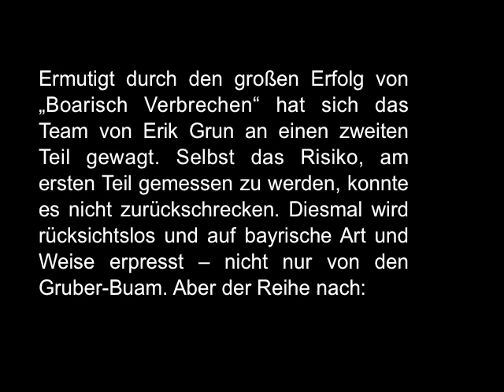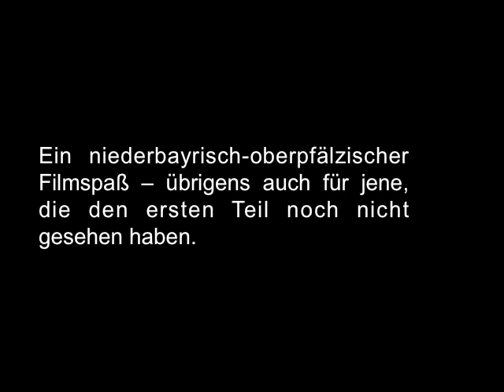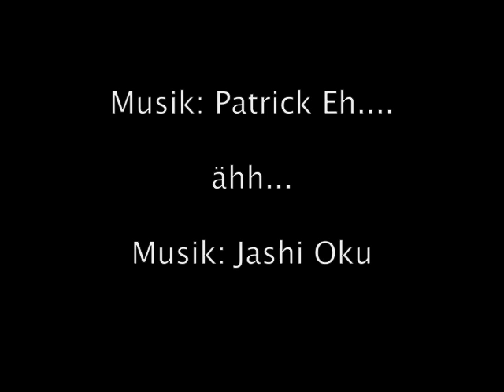Boarisch Erpressn (OST)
Die aktuelle Komödie von Regensburgs Kultfilmer Erik Grun - vom 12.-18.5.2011 um 19:30 Uhr im Garbo-Kino Regensburg
Ein Grun-Berger Projekt
Drehbuch u. Regie: Erik Grun;
 Kamera: Oliver Gilch, Erik Grun;
Darsteller: Wolfgang Berger, Peter Leitner, Erik Gun, Tanja und Susi Raith,
Thomas Frischhut, Sepp Hobelsberger, Werner Rösch, Hans Schröck,
Sabine Hautz, Schwafi, Rolf Stemmle.